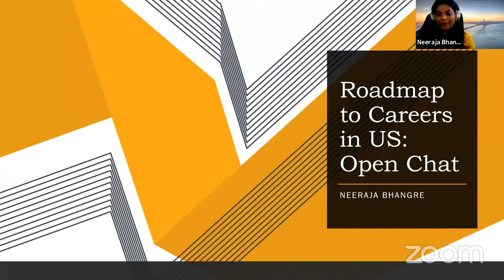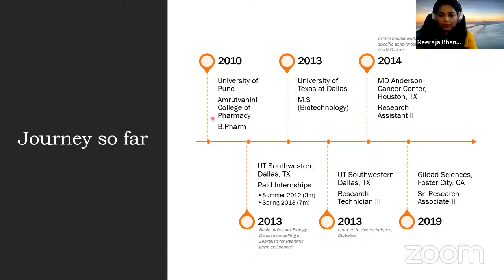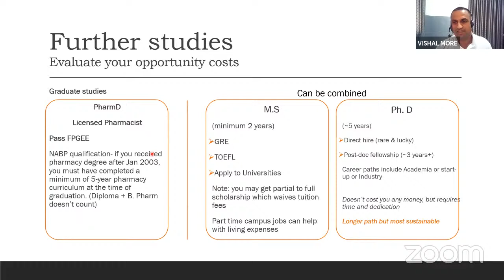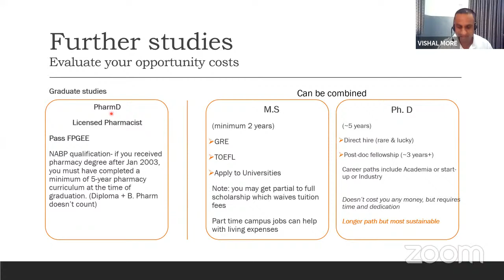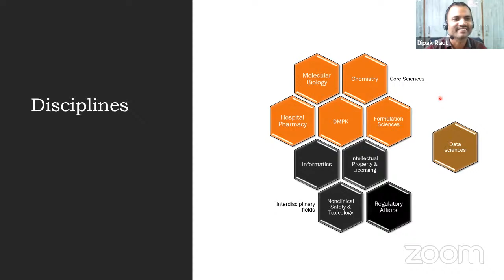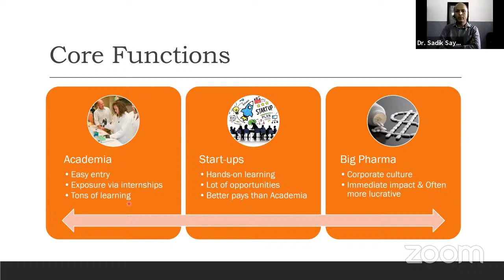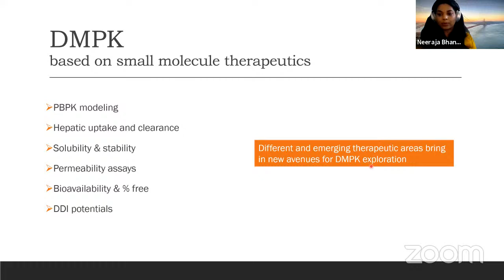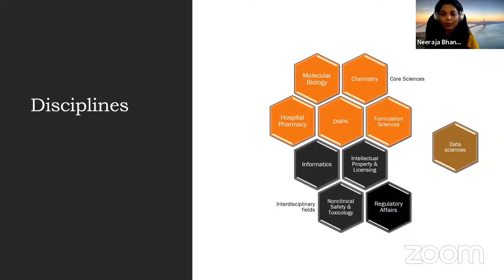SDP-Episode-1 Road Map to Careers in USA : Open Chat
Road Map to Careers in USA: Open Chat
Speaker: Neerja Bhangre
Sr. Research Associate, Gilead Sciences, California, USA

Expert Lecture series organised under  Student Development Program

Neerja Bhangre has awarded M. S. Biotechnology form University of Texas, USA (2011-13). She is B.
University, India. She also completed Data Science Certifications from IBM Cognitive Class. Currently she is
Senior Research Associate at Gilead Sciences, California, USA.
Neerja Bhangre is an analytical researcher with 7+ years of extensive molecular biology lab experience. She has hands-on experience with establishing assays for the development of small molecule therapeutics, Skilled at managing multiple project deadlines while advancing them.
Neerja Bhangre have work experience at Stanford University, Stanford, CA; MD Anderson Cancer Center,
Houston, TX; UT Southwestern Medical Center, Dallas, TX.